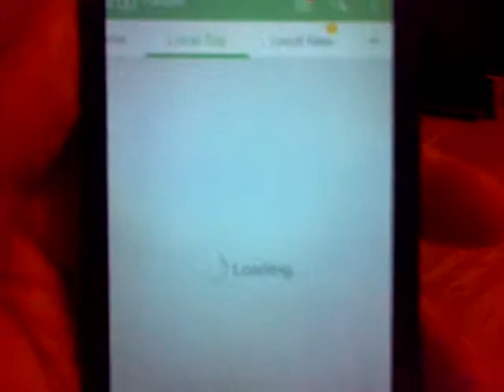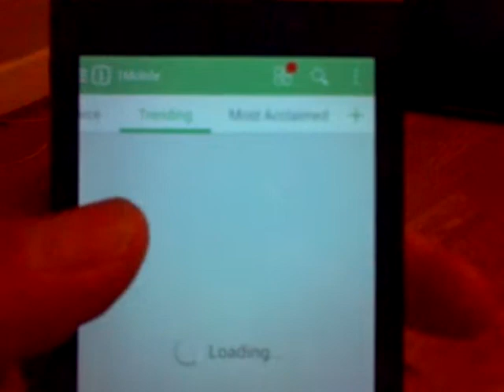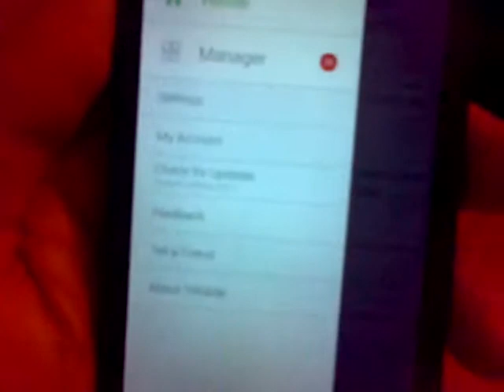Blackberry Z10 one mobile market app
Latest update one mobile market best app for BlackBerry Z10 android